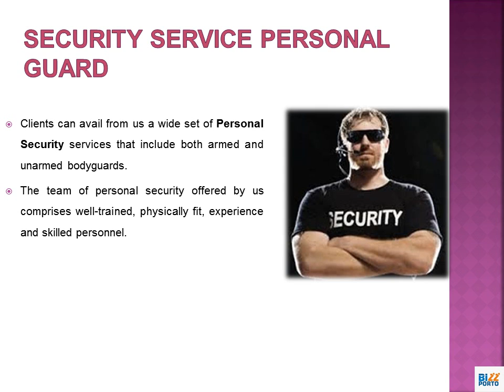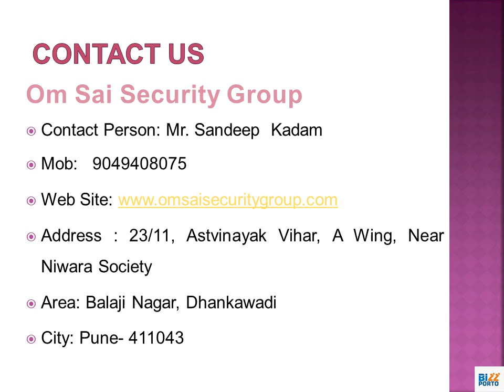Security Services in Pune – Om Sai Security Group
While running a business, keeping the goods and the products safe and away from any theft is a must. Om Sai Security Services provide excellent Security Services for Warehouses. The security guards are well trained, licensed and well experienced in warehouse security. If you are not sure about the security plan of your warehouse Om Sai Security Services will help you prepare the perfect plan according to your need and the safety threats. And the Warehouse security act and follow the plan, handling any emergencies that will save your valuable time.